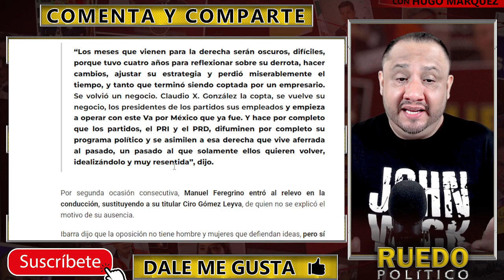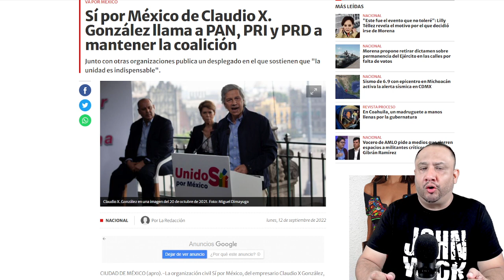¡YA SALIÓ EL PEINE! ESTO SE VOLVIÓ EL NEGOCIO DE CLAUDIO X. DESESPERADOS BUSCAN REVIVIRLA VE VÍDEO